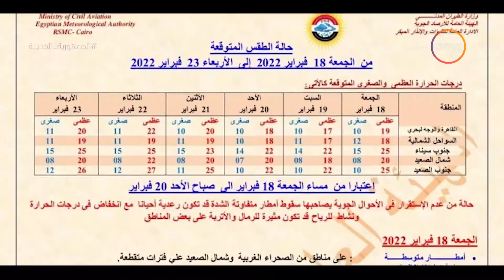اليوم - هيئة الأرصاد: شهر فبراير معروف بالتقلبات الجوية السريعة والحادة